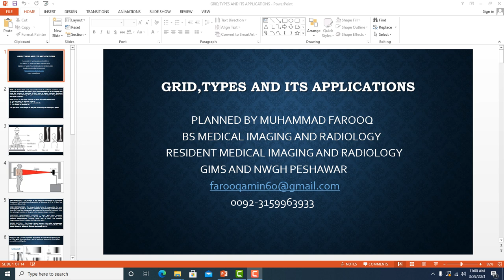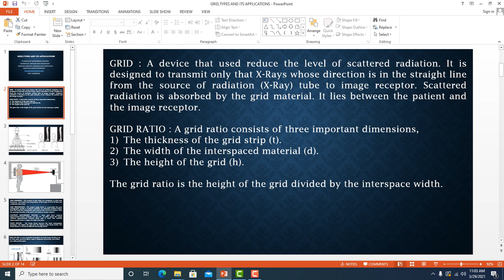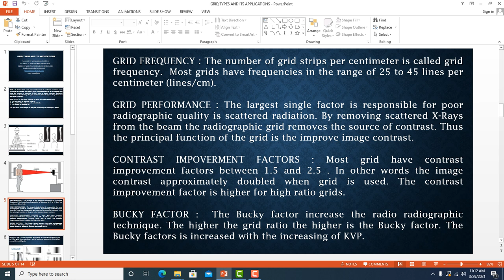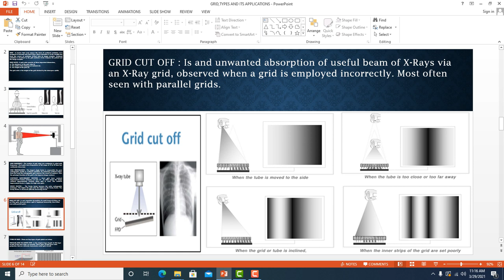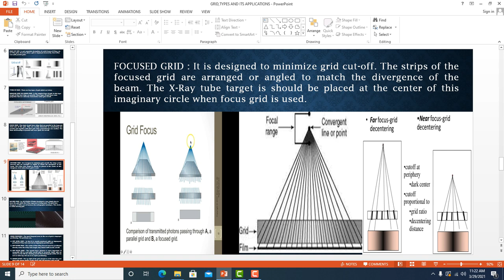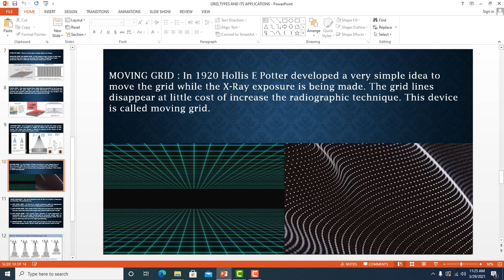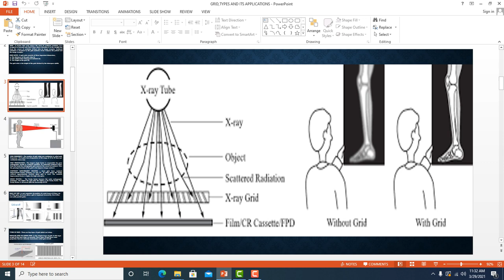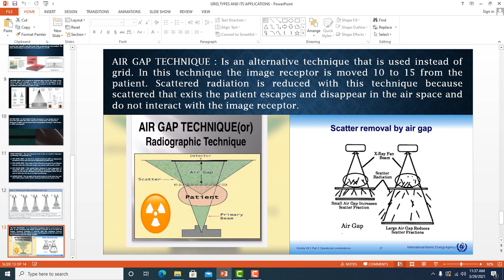GRID,TYPES AND ITS APPLICATIONS THIRD SEMESTER PAPER A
grid computing real life examples